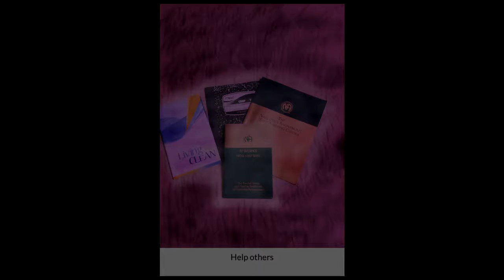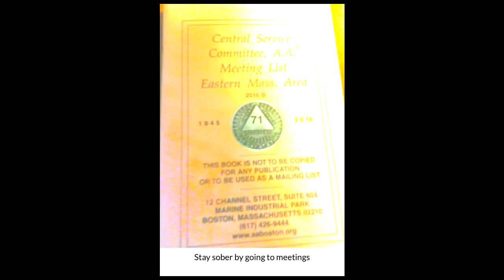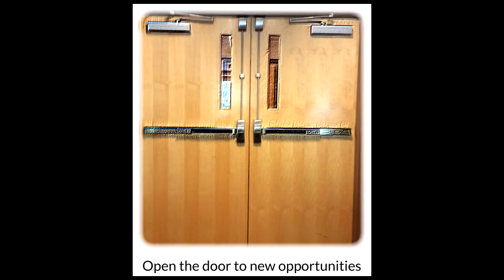Images of the Week 6/22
Once a week, the community comes together and shares the images they have created. It is a time for reflection, deeper exploration, and comradery amongst the patients.

These images were created during the week of 6/22.